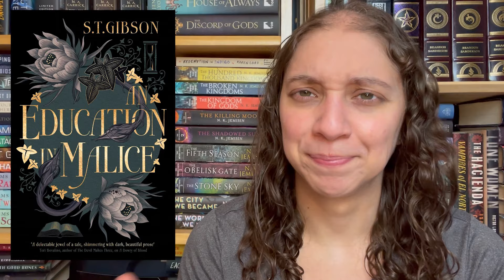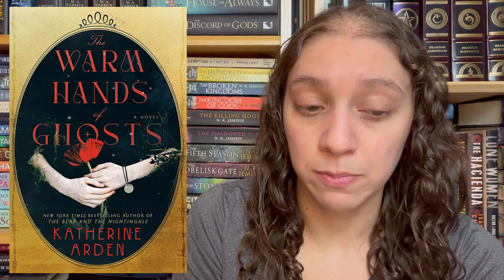Book Releases I missed || Goals Reset